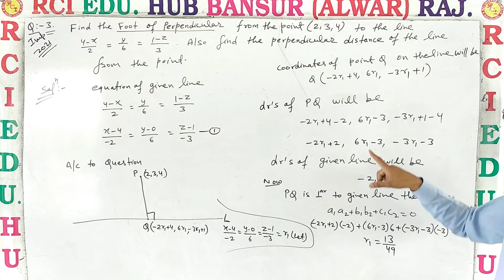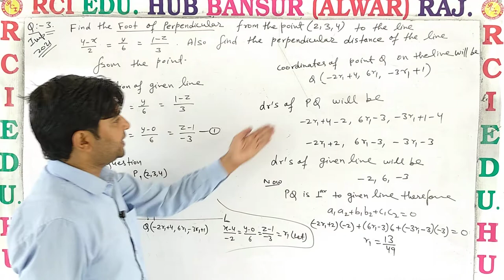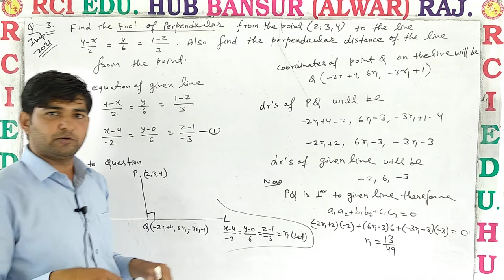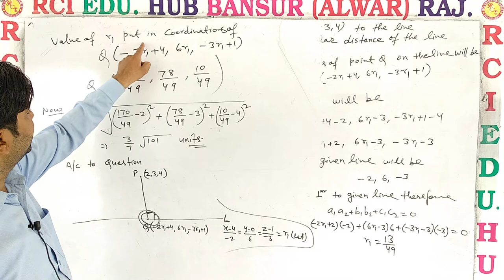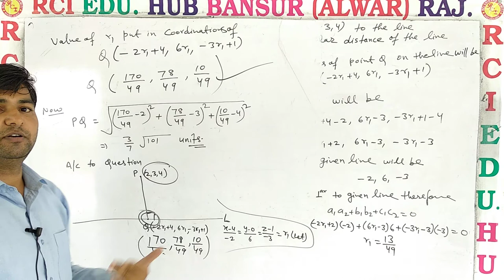12EM 3D VIDEO N 5 PART 2 BY SIR